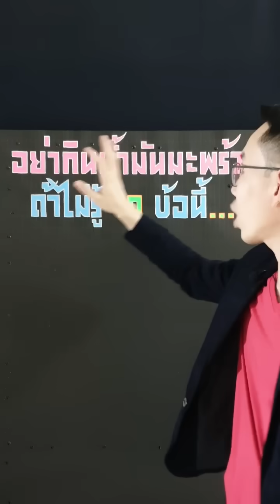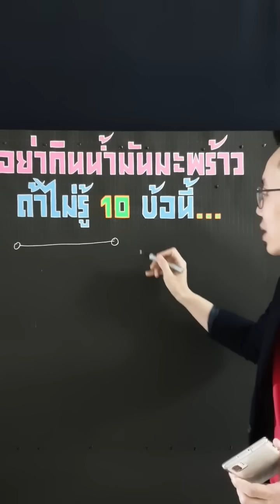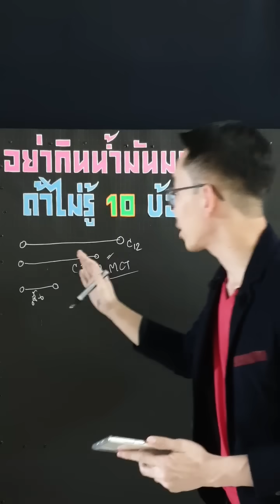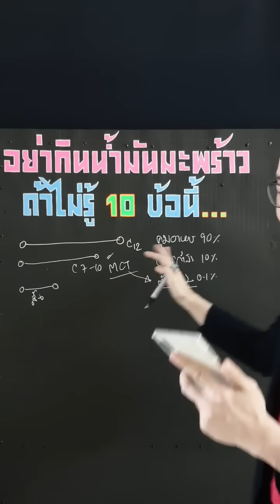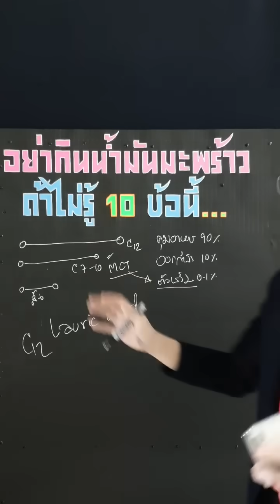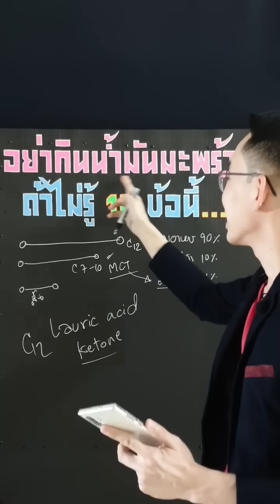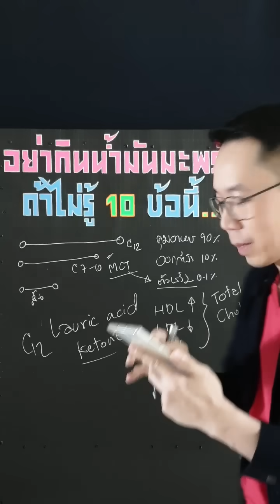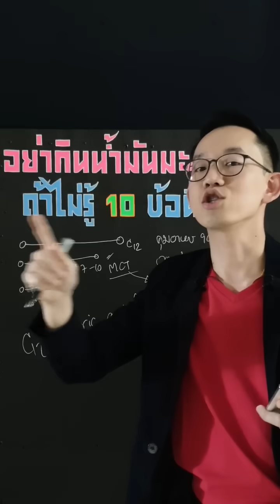น้ำมันมะพร้าว อย่ากิน❌ถ้าคุณไม่รู้ 10ข้อนี้